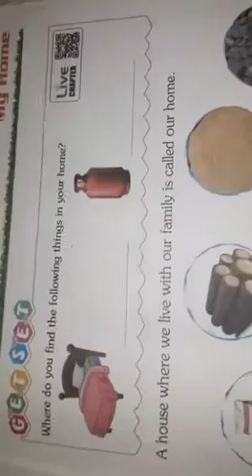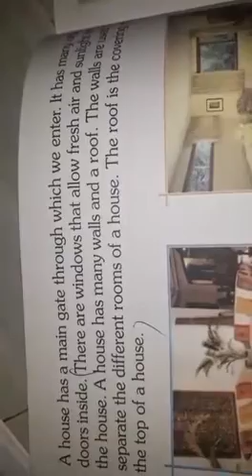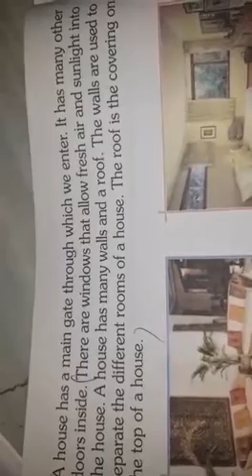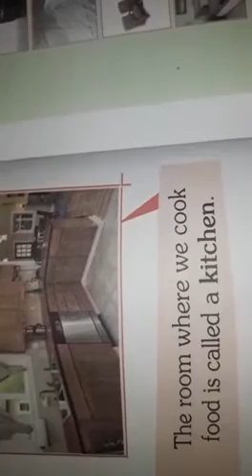Rsps charakdangi 19/06/20 friday class 1 evs